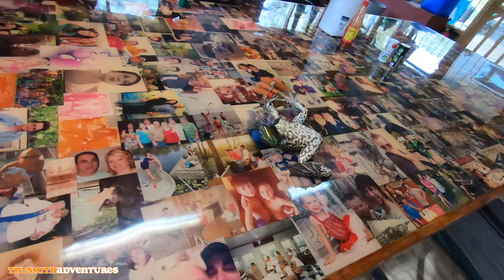Louisiana Bayou/Swamp- Frogging, Asian Carp, Catfish, Gar, Crab: tntsmithadventures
We spent 4 days deep in the Louisiana Bayou living the swamp life. We caught, cleaned, and ate frogs. We went fishing with spears, poles, bows, and jug lines. We had two large Asian Carps jump in the boat, caught an 80 pound fish, and more. It was an adventure!